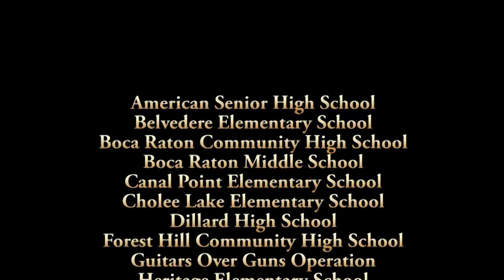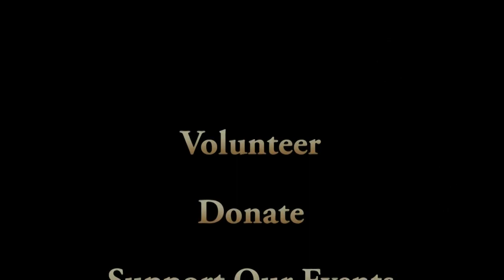Nat King Cole Generation Hope Mission Video